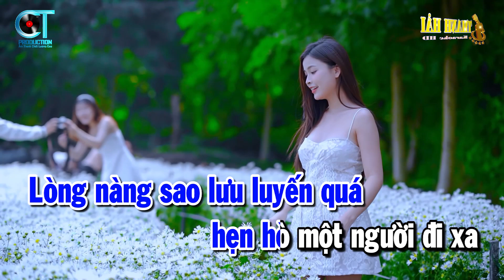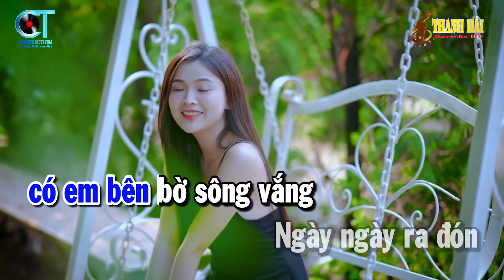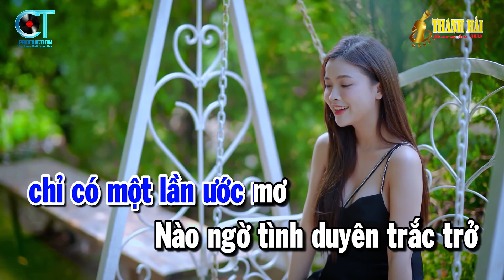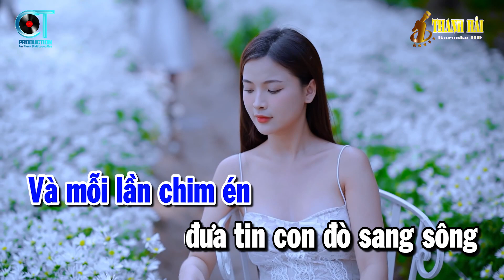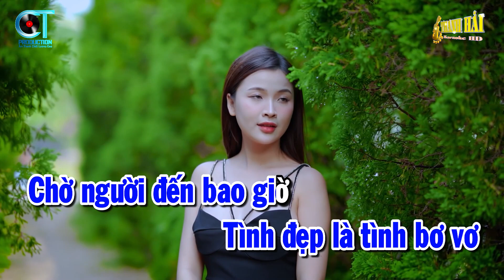Karaoke Chờ Người Tone Nam | Nhạc Sống Mới Dễ Hát | Karaoke Thanh Hải